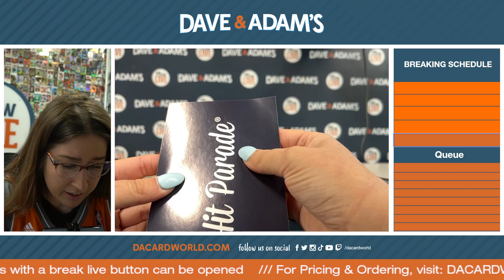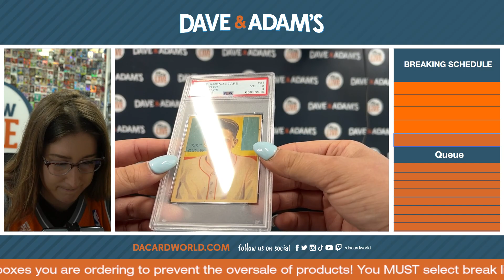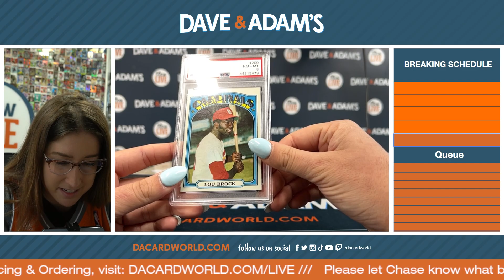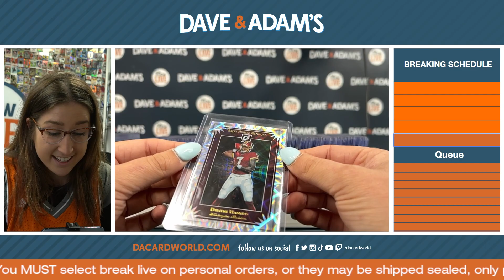Kenny G Personal!!! Baseball!!! 04-20-2023